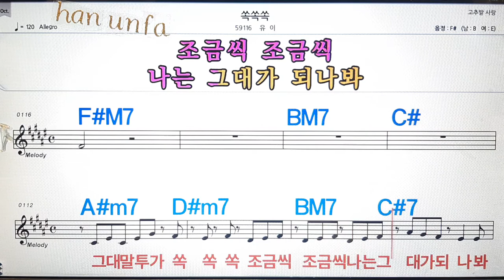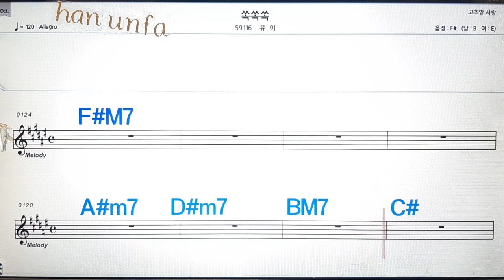쏙쏙/유이💋노래방, 통기타 , 코드 큰악보, 가라오케, 반주💖Karaoke, Sheet Music, Chord, MR